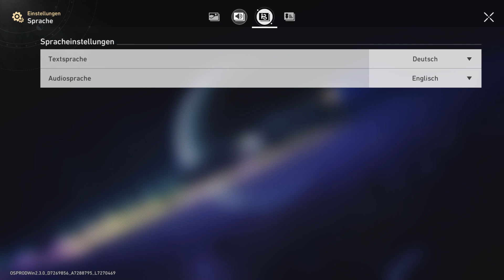Die Antimaterie-Legion - Let's Play Honkai Star Rail #001